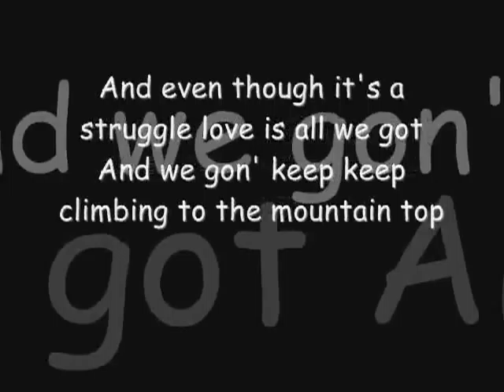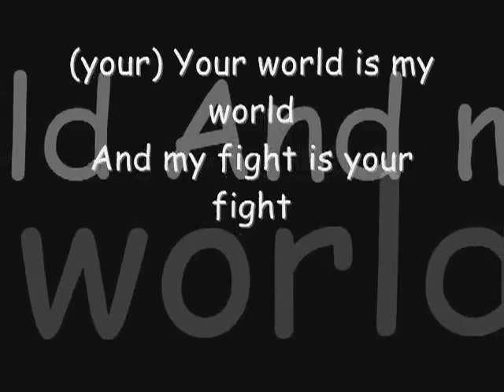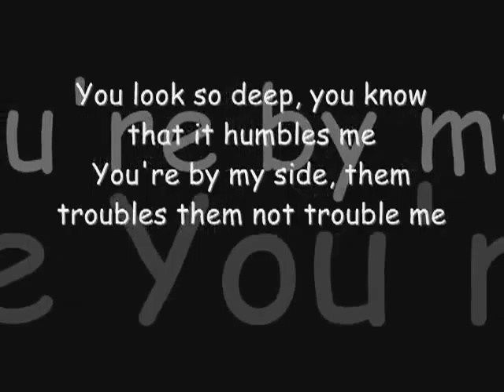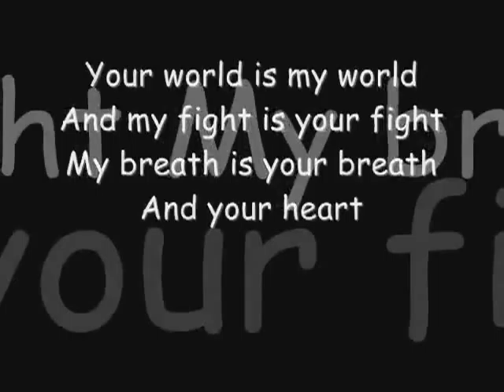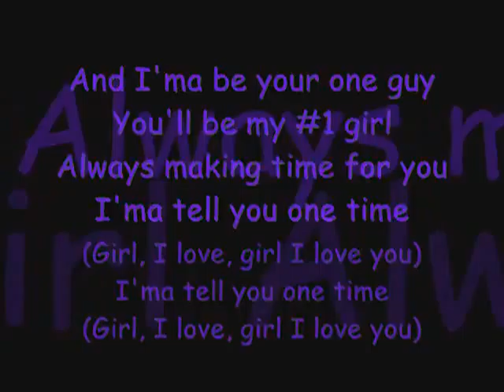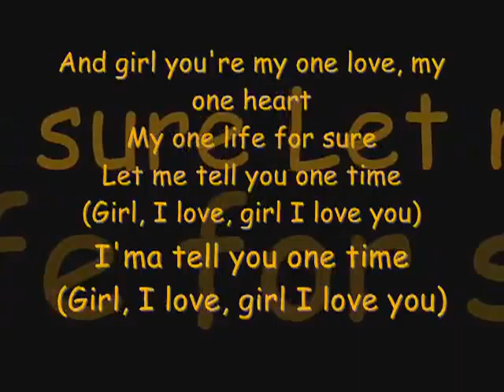Justin Bieber - One Time.flv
Kommentieren oder Liken!